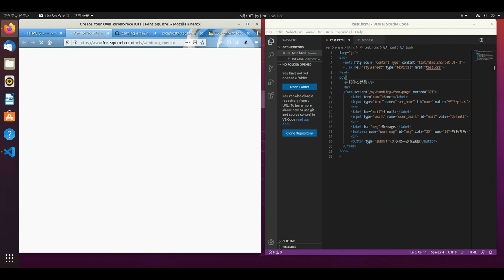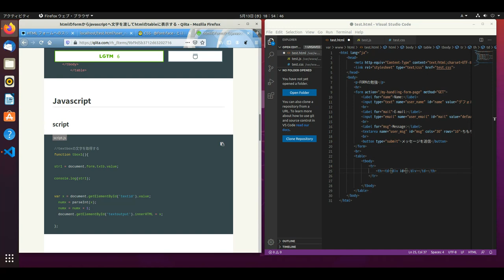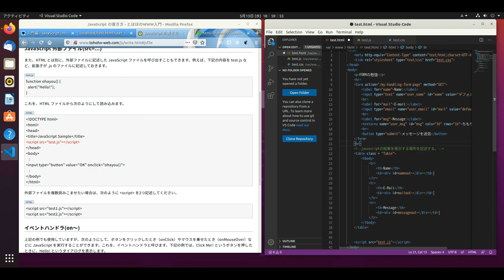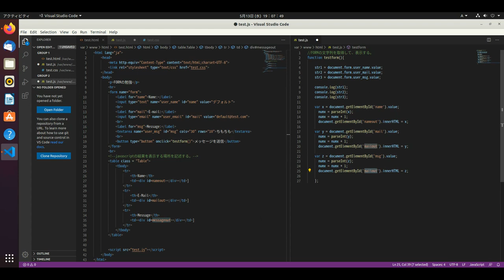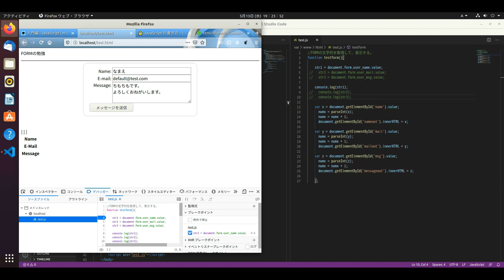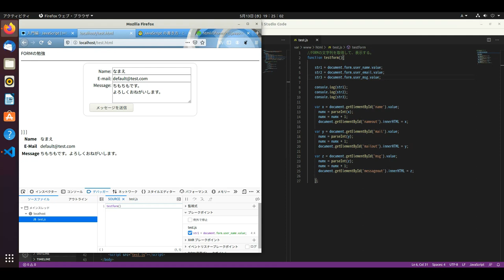【プログラミング】初心者がjavascript、CSS、HTMLのWebシステムを動かしてみた。 / Formタグの文字列を指定したdivタグにコピペします。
初心者がjavascript、CSS、HTMLのWebシステムを動かしてみた。
javascript、CSS、HTMLは、Webシステムの三位一体のようなものです。
HTML、CSS、javascriptは、エヴァンゲリオンのMAGIシステムのように大切な存在です。
javascriptのプルグラムを使って、Formタグの文字列を、指定したdivタグにコピペします。

HTMLはWebサイトの構造を作るための言語
CSSはWebサイトの装飾をするための言語
javascriptは構造と装飾を動かすための言語

▶BGM
You 8 ME（ フルバージョン) @ フリーBGM DOVA-SYNDROME OFFICIAL YouTube CHANNEL